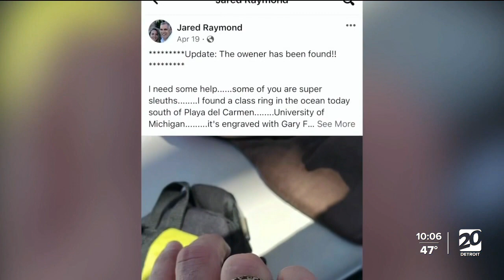Man finds U-M class ring snorkeling in Mexico, sends to owner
An Arizona man who found a University of Michigan class ring while snorkeling in Mexico is able to reunite it with its owner thanks to a Facebook post.